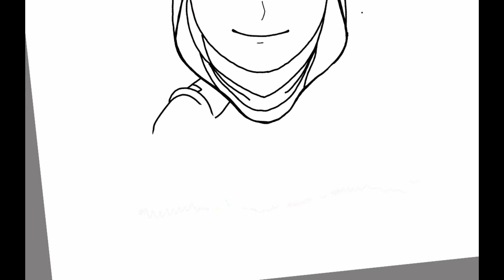Cara Mengambar dan Melukis dan Mewarna Ejen Aliya